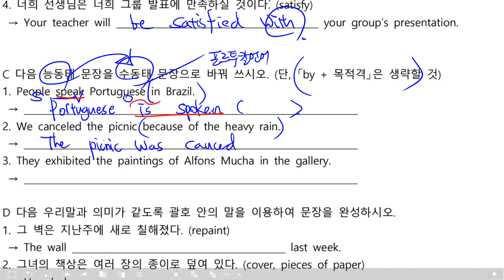감각영어학원-중2 영문법 워크북(수동태U15,16,17)